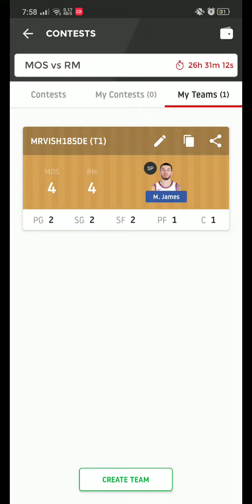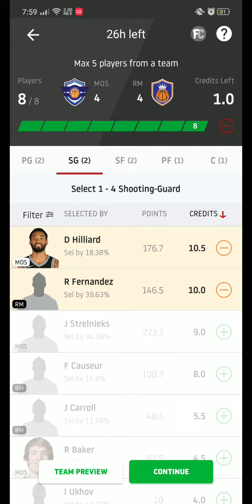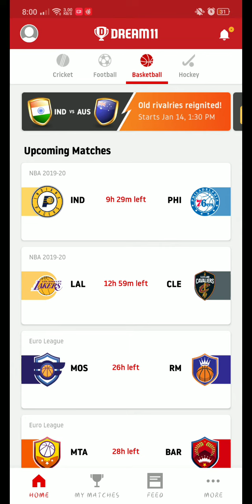MOS VS RM EURO LEAGUE MATCH ! BASKETBALL DREAM11 TEAM